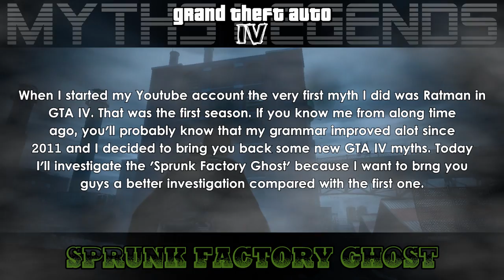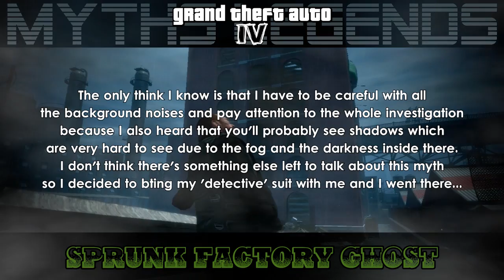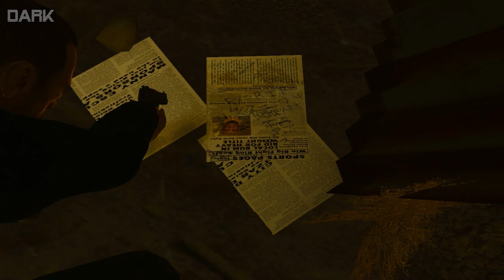GTA IV | Myths & Legends | Sprunk Factory Ghost |REMAKE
GTA IV: Myths & Legends - Myth #5 - Sprunk Factory Ghost [HD]

Sprunk Factory Ghost - One of the very first myths in GTA IV is back here for a better onvestigation. This is supposed to be the REMAKE of it because I already investigated it in 2011. There's a ghost inside the Sprunk Factory? Do you believe it? Let's find the truth together...

Grand Theft Auto IV is a registered trademark of Rockstar Games & Rockstar North.

● About: Sprunk Factory Ghost
● Played on: PC
● Released: February 3rd, 2014
● Recorded With: Fraps 3.4.7
● Edited With: Sony Vegas Pro 10.0
● Thanks To: Rockstar Games, Youtube & You Guys!